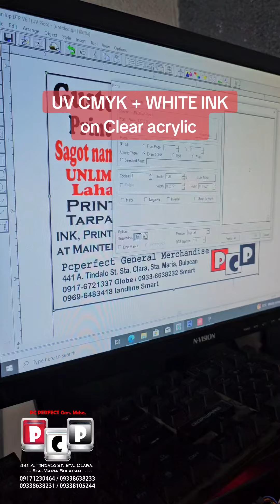UV CMYK + WHITE INKon Clear acrylic 3mm